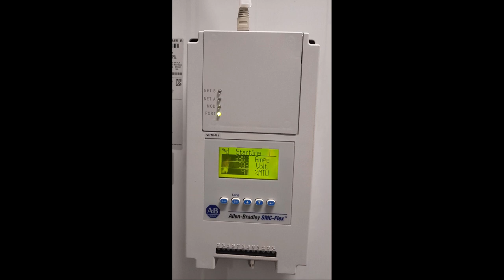allen bradley softstarter 4600Amp overload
Softstarter trying to start a 560KW cooling compressor while under load. Pulling 4600A and drops the voltage like crazy